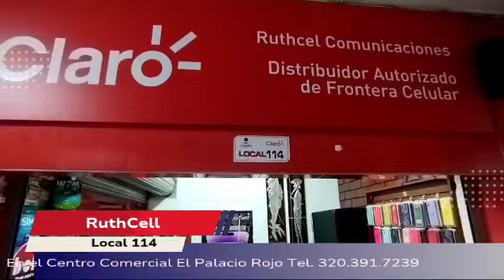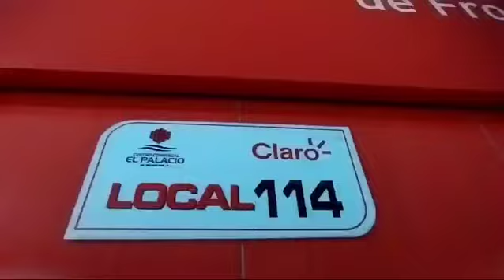RENI PRESENTA A RUTHCELL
EN EL LOCAL 114 DE EL CC EL PALACIO ROJO SE ENCUENTRA RUTHCELL TODO EN TELEFONÍA CELULAR